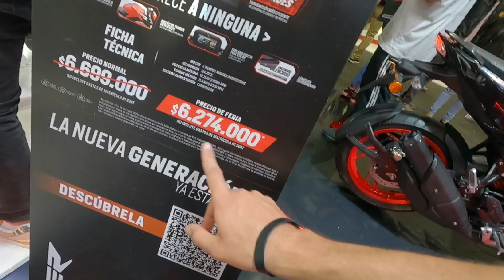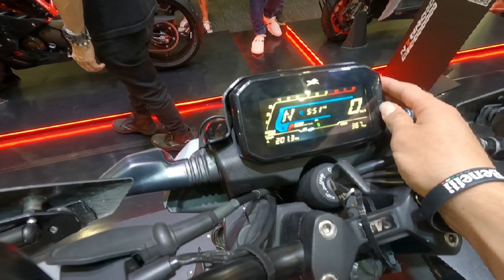Tvs RAIDER 125 modelo 2023 - Edición ESPECIAL 🔴⚪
Edición especial de la TVS raider 125, me encanto mucho la combinación de colores, ya que resalta mucho. ¿Que le agregarías a la moto?

NOTA: en tanto los videos de características de X ó Y producto lo que hacemos es informar, primeras sensaciones, etc. En que una moto sea buena ó mala eso solo lo puede determinar sus dueños, si quieres saber sobre la vida útil de alguna motocicleta ó cualquier otro mencionado te invito a unirte a grupos en Facebook de sus respectivas motos. No nos hacemos responsables de la adquisición o de que tan buena ó mala salga la moto para que se evite comentarios referentes al tema, únicamente informamos